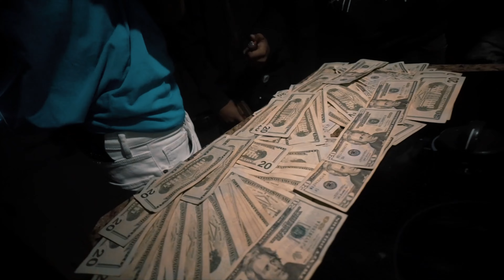tharealotg - Overstood (Music Video) Shot By ​⁠@Jmoney1041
Edits by @Snappedbykeitt